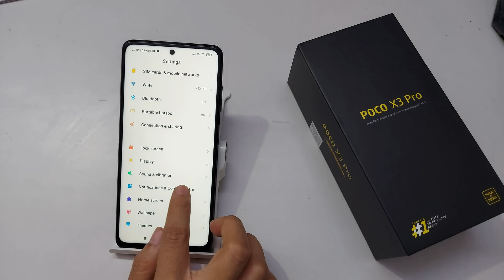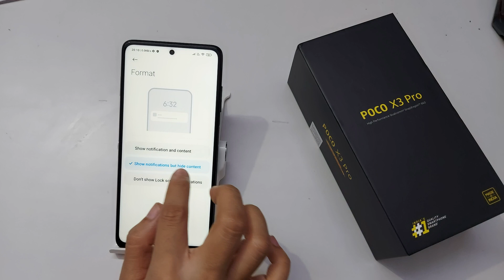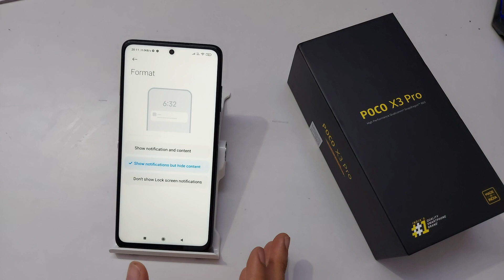how to hide content on lock screen in poco x3 pro | lock screen notification setting kaise kare